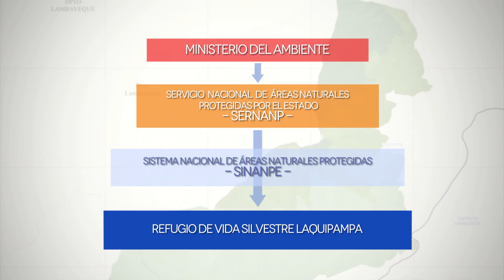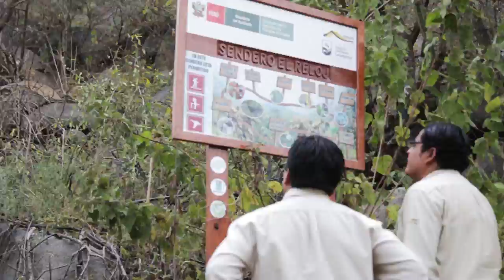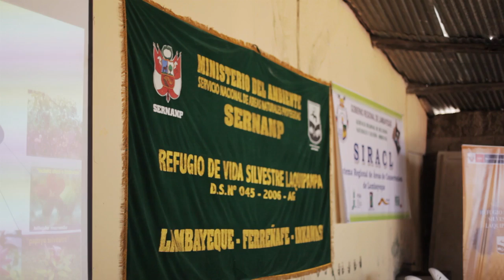Vídeo Institucional: "Refugio de Vida Silvestre Laquipampa".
En el marco del proyecto Sinanpe III, a pedido del Servicio Nacional de Áreas Naturales Protegidas por el Estado (SERNANP), realizamos un vídeo para mostrar las potencialidades turísticas del Refugio Laquipampa. Fueron cinco días de grabación y convivencia con la naturaleza de un místico lugar que alberga y protege a la pava aliblanca como ave emblemática de Lambayeque.

¿Te gustó la idea?
¡Media te invita a conocer el Refugio de Vida Silvestre Laquipampa!